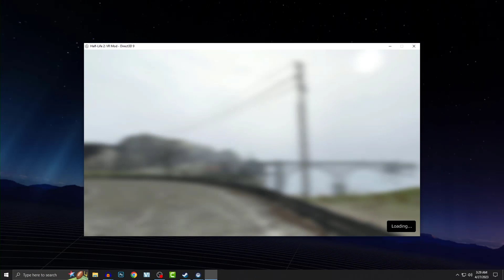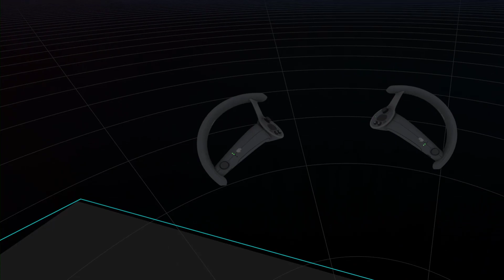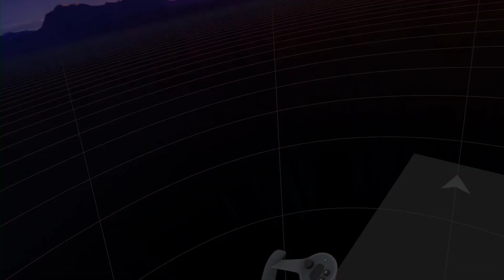were is me going